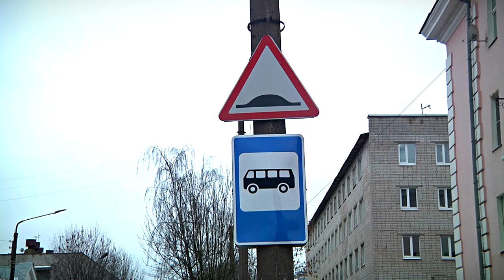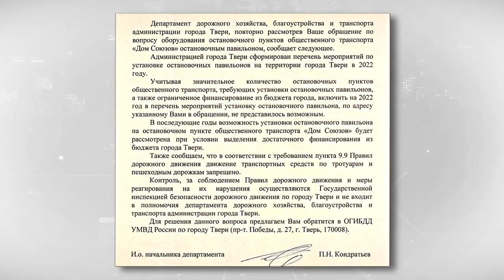Жители Твери мерзнут на автобусных остановках